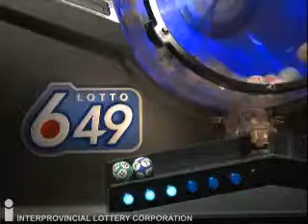Lotto 6/49 Draw June 22, 2013